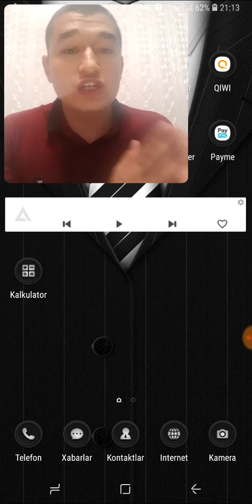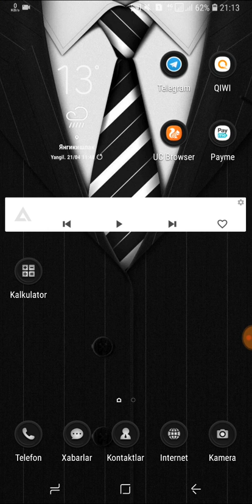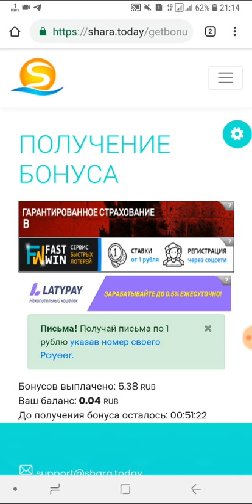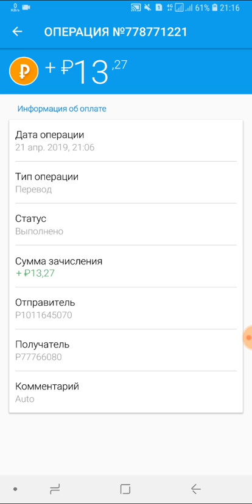SAYT 100% TÒLAYAPTI KATTA DAROMADLAR SARI $$$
Bizdan uzoqlashmang hali hammasi oldinda olģa KIMLARDR KAM DAROMAD DEYDI LEKIN HOM HAYOLLAR ODAMNI BOSHINI YEYDI SHUNDAY EKAN ASTOYDIL HARAKATNI BOSHLAYLIK ZERO KIM INTERNETDA PUL KATTA HARAKATDAN TÒXTAMANG